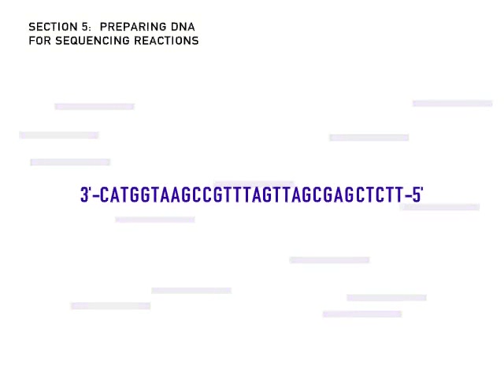How to Sequence a Genome: 5. Preparing DNA for Sequencing